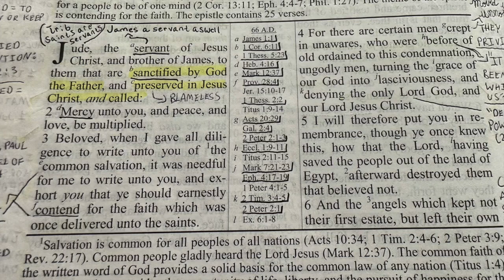David Hoffman - Jude v3-4